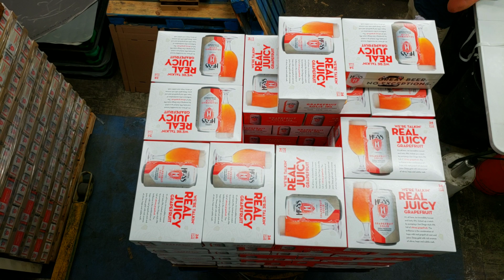Mike Hess GFS Suitcases Canning Run for Costco